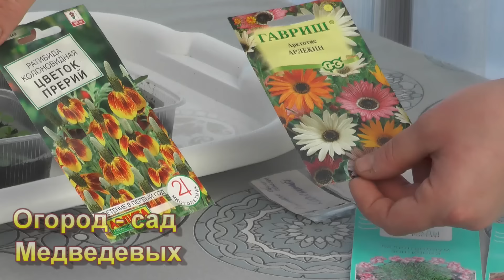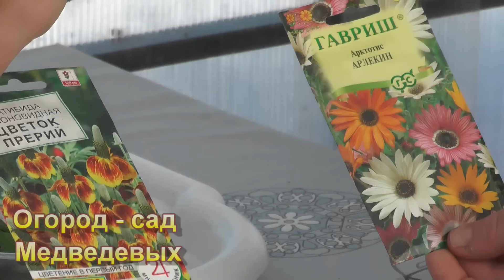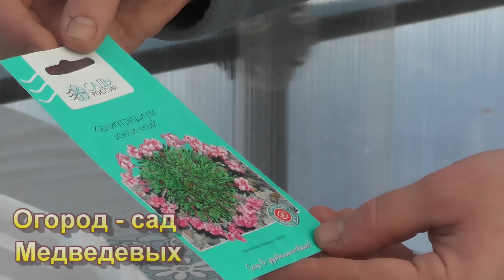Какие цветы я посею в конце марта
Всем здравствуйте! Мы продолжаем посевы многолетних и однолетних цветов на рассаду, а также пикируем и ухаживаем за сеянцами, находящимися в теплице на доращивании.  Наряду с известными и яркими однолетниками - сальвией, портулаком и др. в этом сезоне планируем выращивать достаточно редко встречающиеся на наших клумбах и цветниках растения, а именно: ратибида колоновидная, арктотис, калиптридиум зонтичный, тимьян длинноцветковый и орегано декоративный круглолистный.